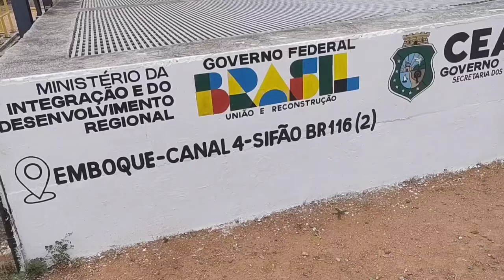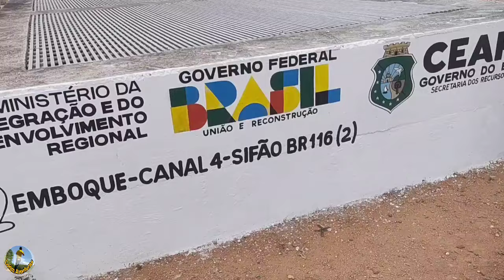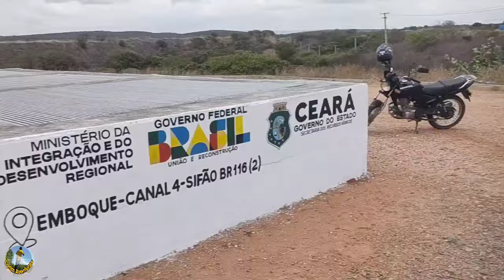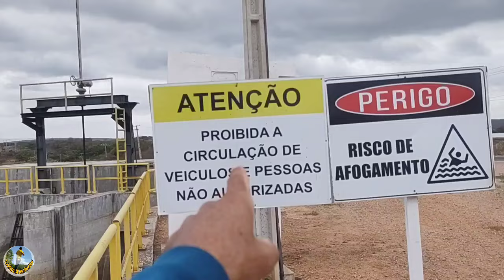Cinturão das águas da transposição continua parado, Vejam JATI Ceará.